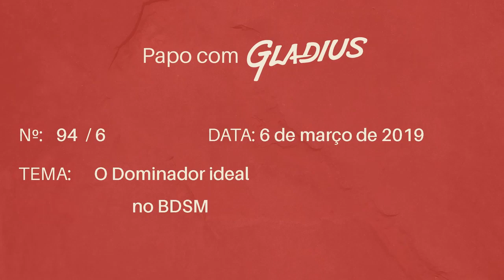94/06 – O DOMINADOR IDEAL NO BDSM | Papo com Gladius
A pergunta é sobre alguém que se recente de apenas ter castigos físicos versus e sentindo falta de controle total. No fim, a dificuldade está na dificuldade de se encontrar bons parceiros dominantes e neste vídeo falo um pouco sobre esta realidade.

Este programa foi ao ar em 6 de março de 2019

OBS 1) Todas as atividades e comportamentos relacionados ao BDSM devem ser observados e praticados dentro dos limites do SÃO, SEGURO E CONSENSUAL (S.S.C).

OBS 2) Para além do S.S.C. e da hierarquia, que são conceitos básicos e fundamentais dentro das relações BDSM, tudo o que eu falo representa apenas a MINHA VISÃO sobre esse universo.

OBS 3) Quando falo de dominadores, submissas e relações... vale para todos os gêneros e combinações. O que importa é a posição hierárquica da parte, ou seja, se é dominante ou submissa.